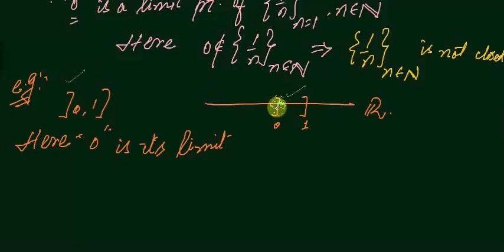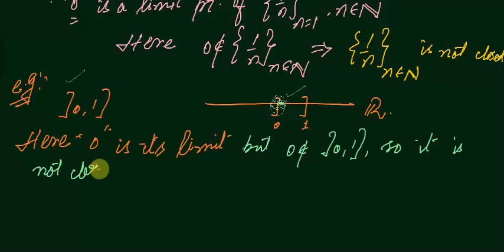MTH405 Lecture 39 Part 1 || Closed Sets || Definition and Examples || Virtual University